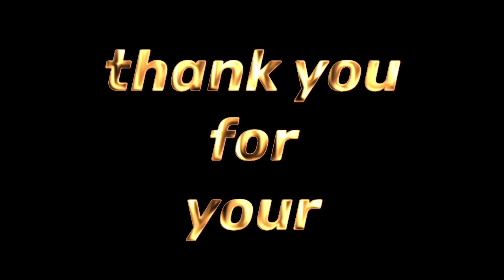KAWASAKI KDX 200 , CROSS BIKE Semput lama tak hidup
Kawasaki KDX 200  Cross bike .. lama tak jalan semput pulak!